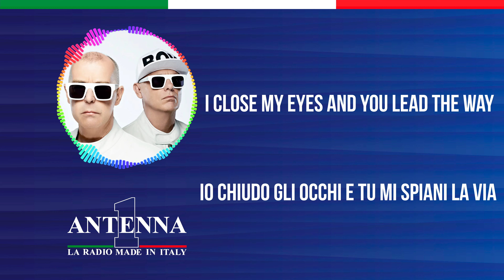Pet Shop Boys feat. Years & Years - Dreamland (Testo e Traduzione)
Impara a cantare e scopri il significato dei successi con Antenna 1 in modo divertente e pratico. Il singolo di oggi è “Dreamland” della doppia Pet Shop Boys, feat Years & Years.

Testo
I heard there's a dreamland
In another world far away
They say it's a freeland
And they welcome everyone to stay
You got to take me
You got to make me
Remember how to dream today
I'm so tired of my homeland
When I fall asleep you lead the way

Dreamland, I Iove you
I dream of you all night and day
Dreamland, I need you
I close my eyes and you lead the way
Dreamland
Dreamland

We're falling for pleasure
In a garden where the Sun still shines
And staying forever
Leaving all our worries behind
It's kind of amnesia
Where all problems seem to disappear
And you don't need a visa
You can come and go and still be here

Dreamland, I love you
Dreamland

Dreamland is a freeland
Kiss me, hold me, take my hand
Sleep is a river that leads us to a better land
Dreamland

Dreamland

Traduzione
ho sentito che c’è una terra dei sogni
in un altro luogo, distante
dicono che sia una terra livera
e accolgono tutti quelli che arrivano per restare
tu mi devi prendere
tu mi devi fare
ricordati come sognare oggi
sono così stanco della mia terra natìa
quando mi addormento tu fai strada

terra dei sogni, ti amo
io ti sogno tutto il giorno e la notte
terra dei sogni, ho bisogno di te
io chiudo gli occhi e tu mi spiani la via
terra dei sogni
terra dei sogni

ci stiamo innamorando del piacere
in un giardino dove il sole brilla ancora
e rimanendo per sempre
lasciando dietro tutte le nostre preoccupazioni
è un po’ come un’amnesia
dove tutti i problemi sembrano scomparire
e tu non hai bisogno di un visto
tu puoi venire e andsare ed essere ancora qui

terra dei sogni

 la terra dei sogni è una terra libera
baciami, stringimi, prendi la mia mano
dormi in un fiume che ci porta in una terra migliore
terra dei sogni

terra dei sogni